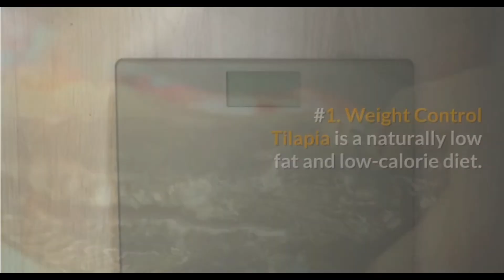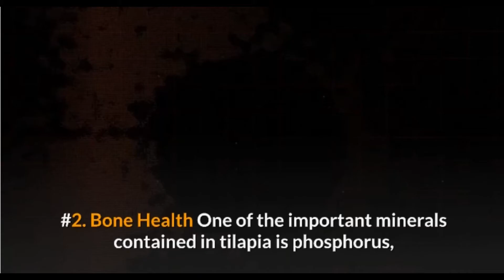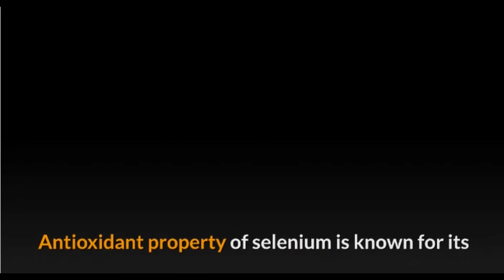Health benefits of TALAPIA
Images under licence cc :